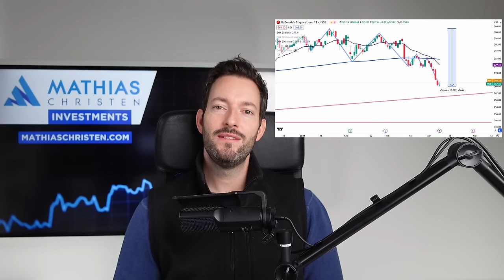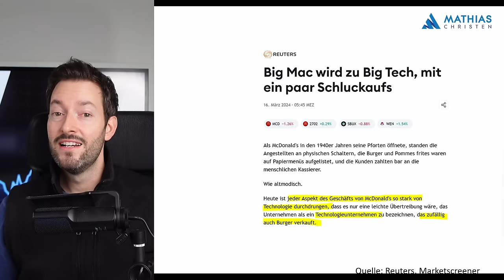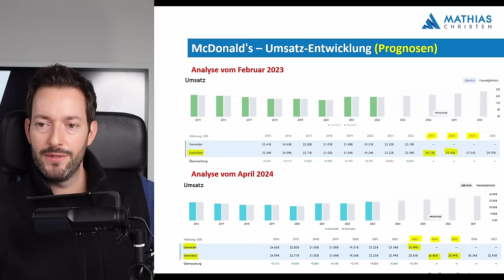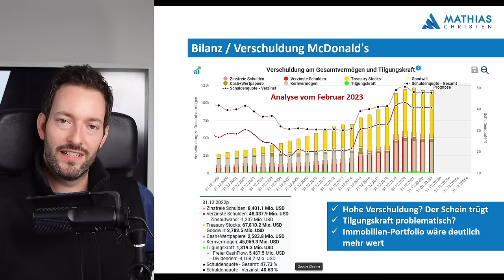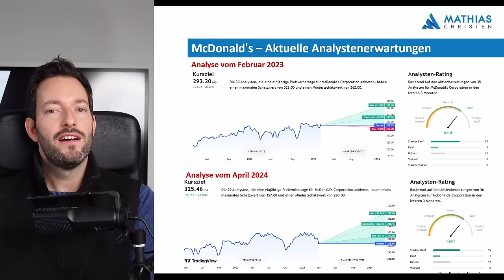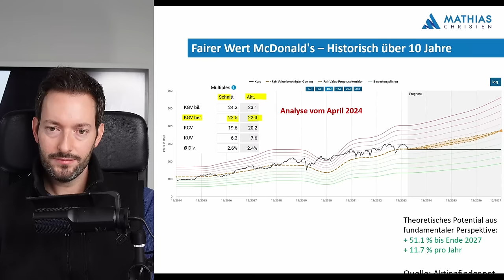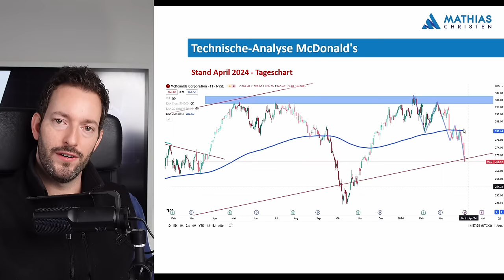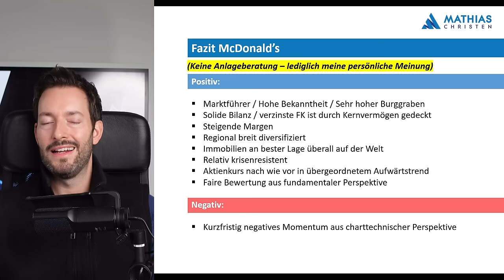McDonald's Aktienupdate 2024 - Korrektur für Einstieg nutzen?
Die Aktie von McDonald's befindet sich zur Zeit in einem kurzfristigen Abwärtstrend - Langfristig ist die Aufwärtsbewegung jedoch nach wie vor intakt. In diesem Video gehe ich auf die Entwicklungen seit meiner letzten Analyse vom Februar 2023 ein und werfe einen Blick auf die Kennzahlen, die Bewertung und die technische Analyse der McDonald's Aktie

0:00 Intro
1:16 Vom Big Mac zu Big Tec?
3:07 Kursverlauf  im Vergleich mit Restaurant Brands International, Starbucks und dem S&P500 Total Return Index
4:02 Umsatzentwicklung
5:14 Margen- & Gewinn-Entwicklung
7:05 Bilanz, Verschuldung
9:41 Analystenerwartungen
10:35 Bewertung / Multiples / Fairer Wert
14:05 Technische Analyse der McDonald's Aktie
16:57 Fazit